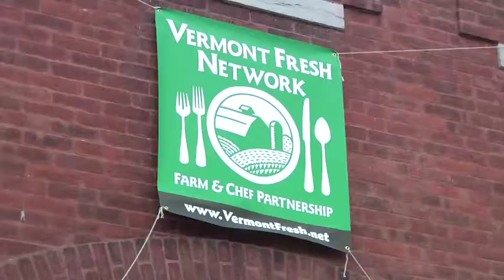Bite Club TV: Getting Fresh at the VFN Forum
Ever wished you could eat at all your favorite restaurants in one night? Alice did just that at the Vermont Fresh Network Forum on August 8, 2010. Watch as she meets Senator Patrick Leahy, eats elk off the floor and gorges on ice cream.